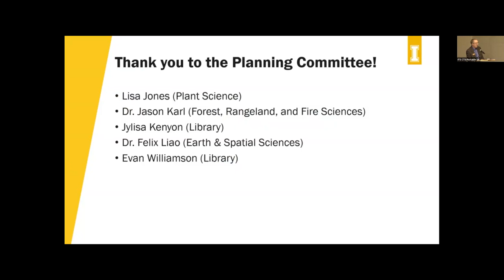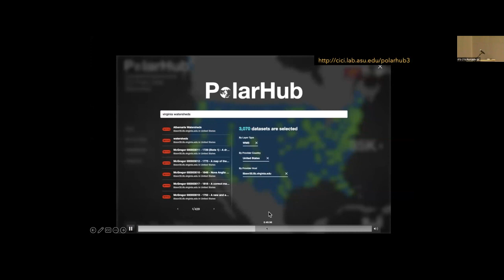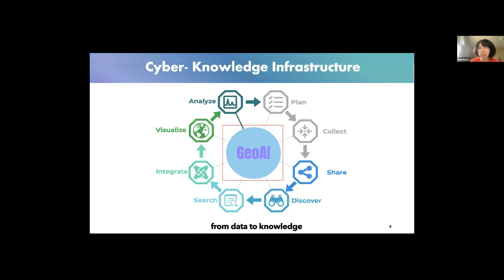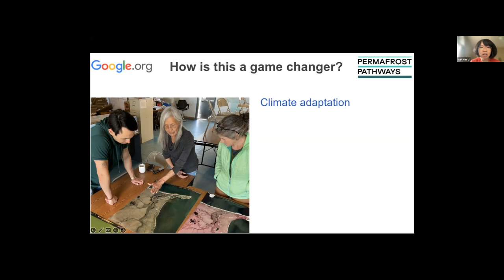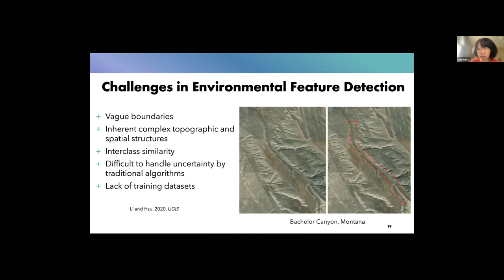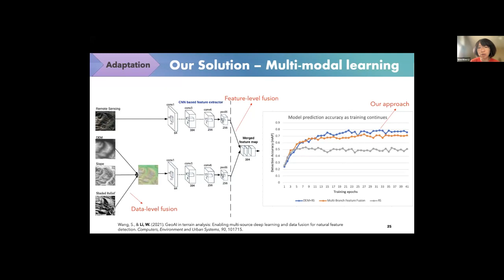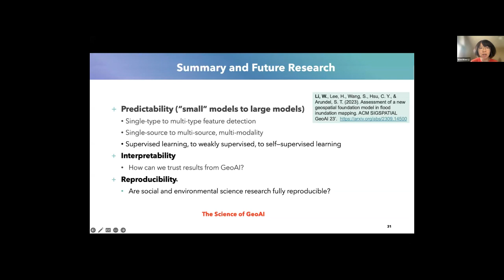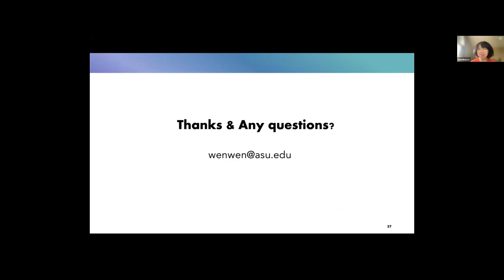"GeoAI for Science and the Science of GeoAI", GIS Day @ University of Idaho 2023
Keynote presentation "GeoAI for Science and the Science of GeoAI" from Wenwen Li (School of Geographical Sciences and Urban Planning, Arizona State University), at GIS Day @ University of Idaho 2023.